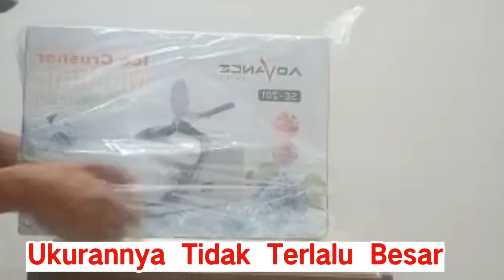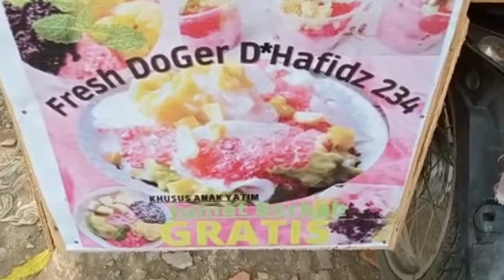ICE CRUSHER MACHINE UNBOXING HARGA MESIN ES SERUT MERK ADVANCE